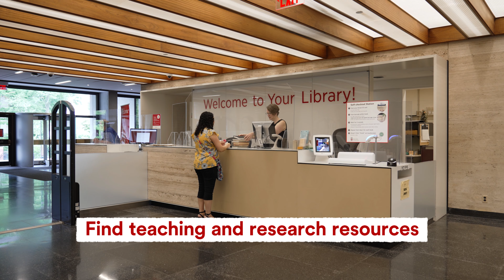Five museums and libraries available to the Brown University community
Whether conducting research for work or just curiosity, employees at Brown have access to an amazing collection of cultural and historical resources in the many campus libraries and museums.